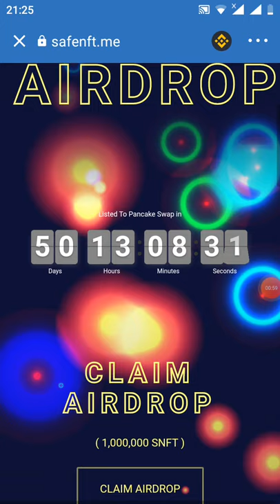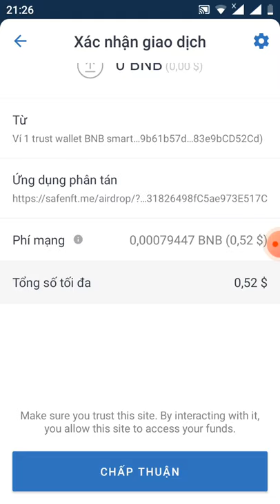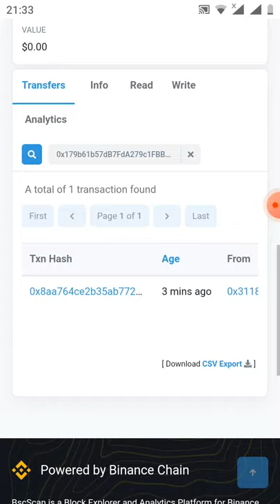tren NFT-hướng dẫn Claim free 1.000.000 token SNFT (ăn luôn)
Link claim

contract
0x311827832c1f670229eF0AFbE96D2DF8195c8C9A